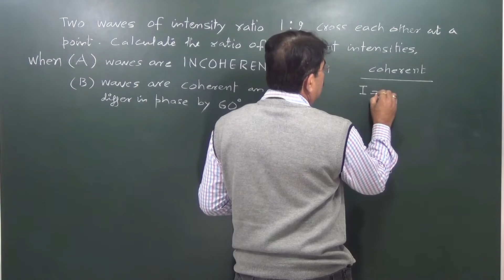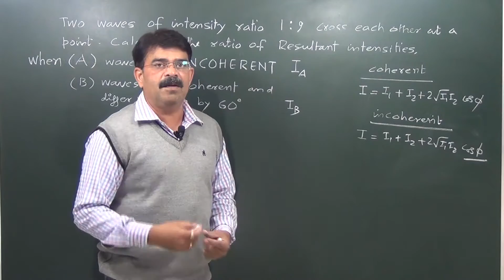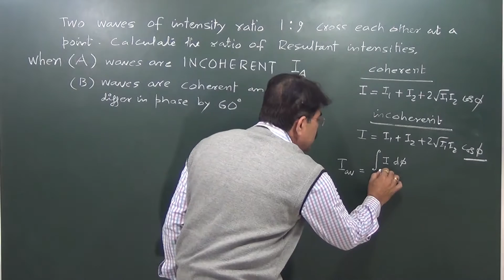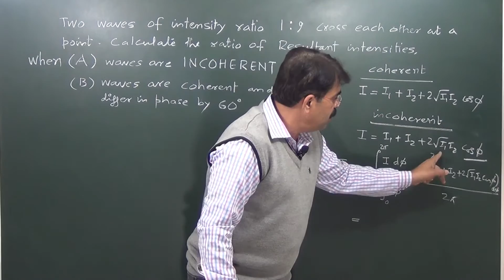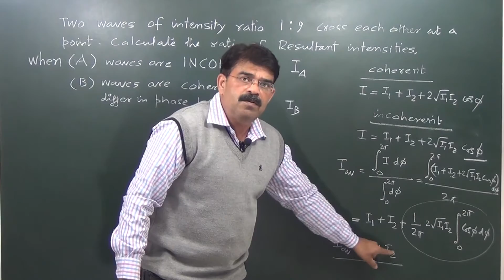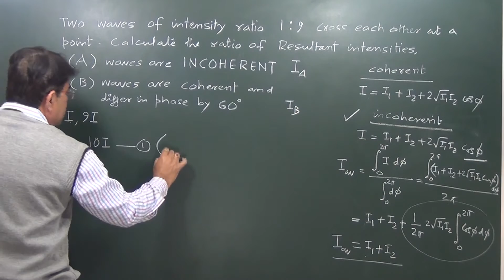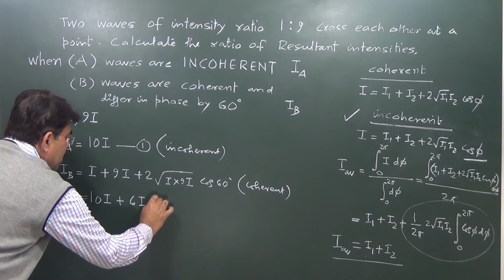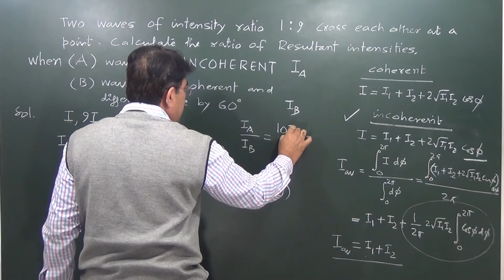Incoherent sources of light - Wave Optics 7A